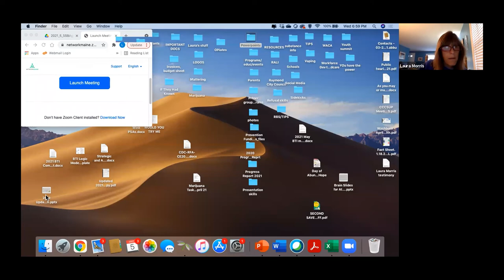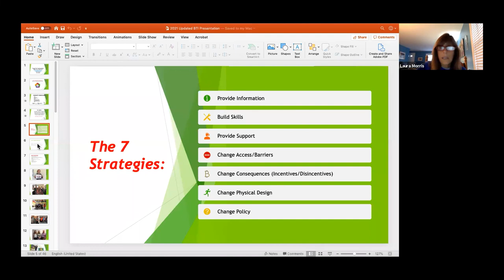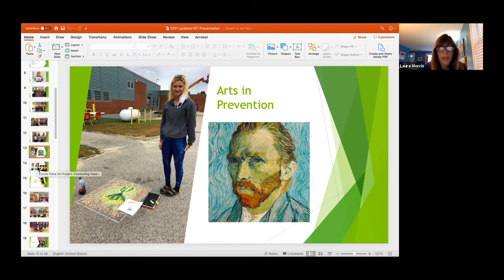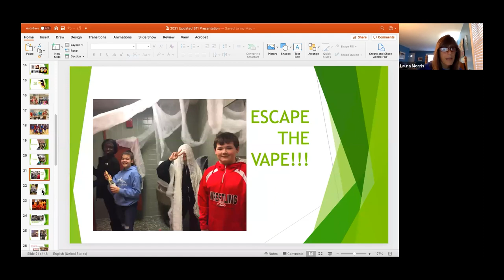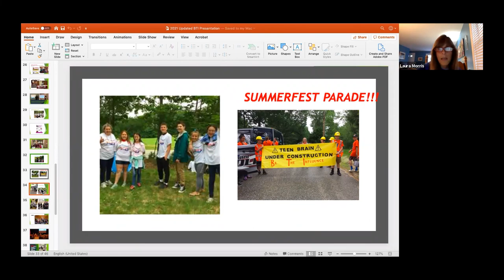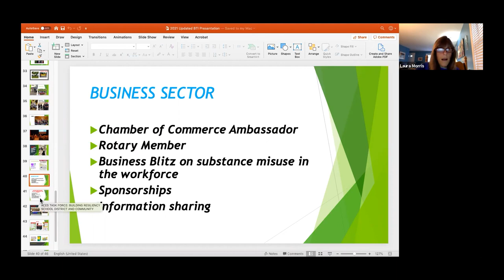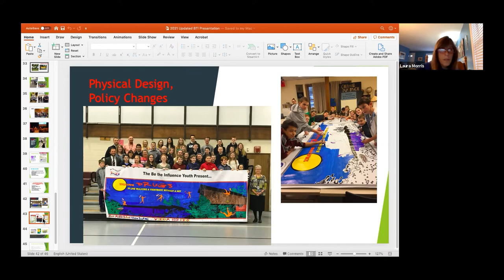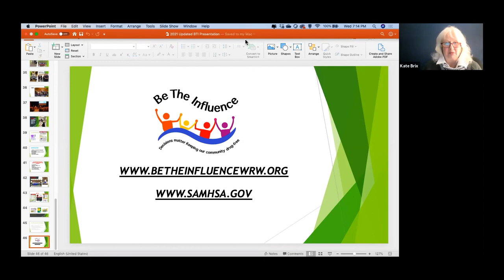SchoolBoard 2021 05 05